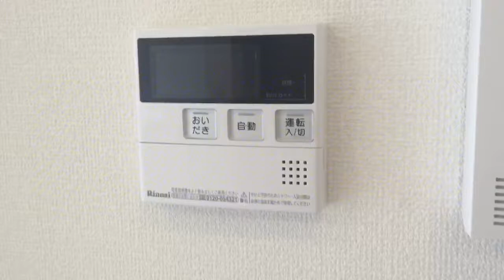奈良県橿原市で賃貸をお探しの方は【ならすも】サングレース101新ノ口駅１ＬＤＫ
近鉄新ノ口駅エリアに９月完成予定の1LDK新築です(^・^)ｂお風呂は一坪風呂・キッチンはガスコンロ（3口）グリル付！！